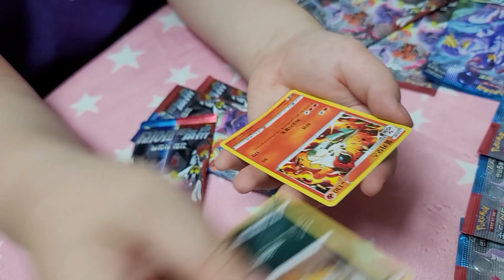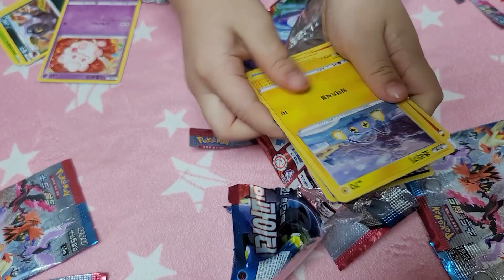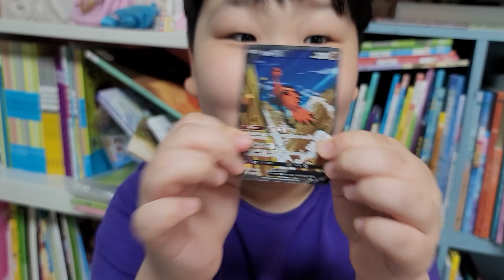포켓몬카드 까는 유형 pokemon card opening